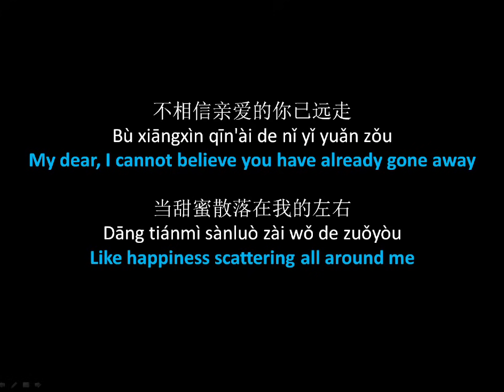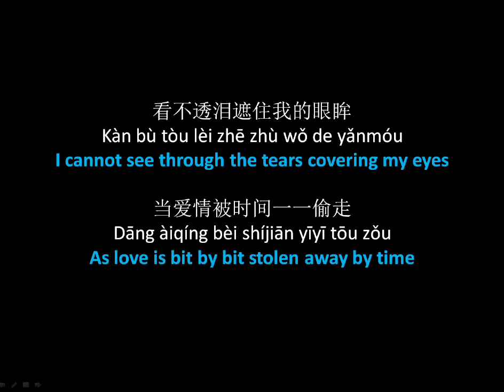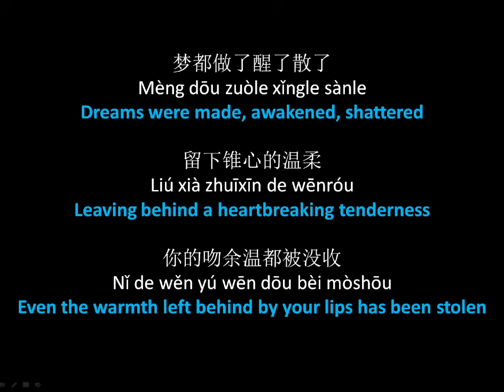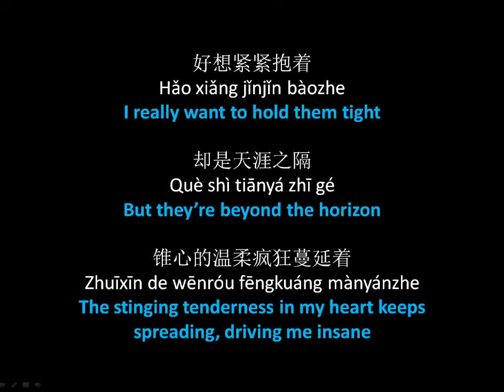六哲 - 累了走了散了 // Liu Zhe - Lei Le Zou Le San Le, Lyrics + Pinyin + English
Pinyin and English translation for the song 累了走了散了 (Lèile Zǒule Sànle) by Chinese singer 六哲 (Liù Zhé).